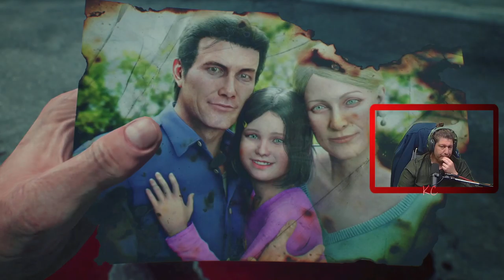The Evil Within 2 Live Gameplay Épisode 06 Fr Karibou Canadien